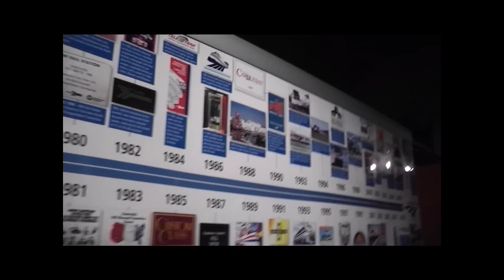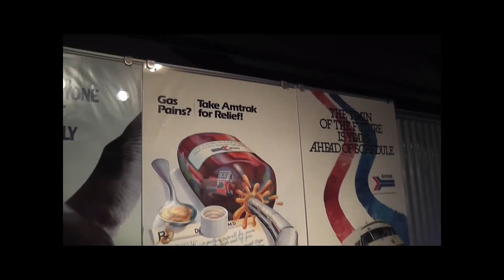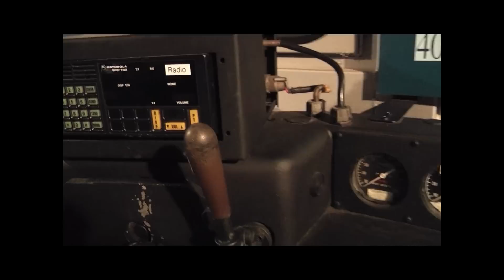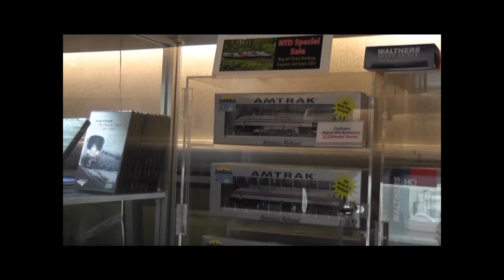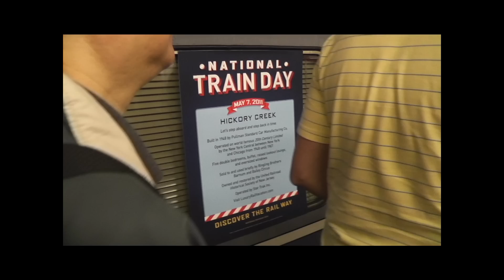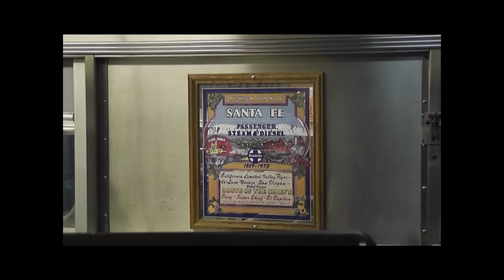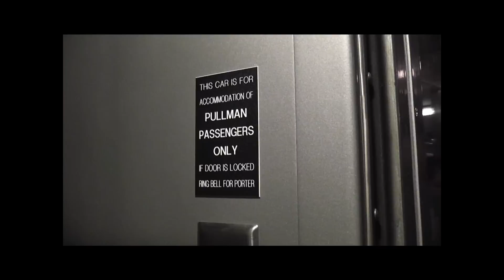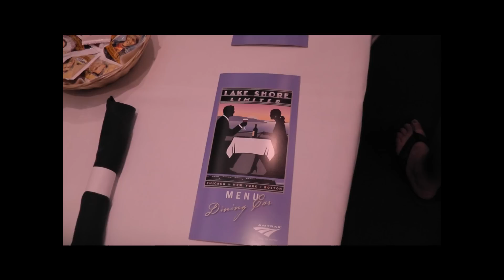National Train Day 2012 at Grand Central Terminal in HD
NOTE!  BECAUSE I DID THIS VIDEO ON MOVIE MAKER, YOU MUST SET THE YOUTUBE PLAYER TO 1080P!!!

Yesterday, May 11, 2012 was National Train Day.  This year, Amtrak held their festivities in New York City at Grand Central Terminal, which is also celebrating its 125th anniversary.  Amtrak and Metro North did a great job with the event!  There was a big exhibit in Vanderbuilt Hall including an N Gauge layout as well as the real stuff!  4 Tracks were used for display.  Trains on display included an Acela Set, the Amtrak 40th Anniversary Exhibit Train, multiple private railroad cars, and a string of Amtrak cars including the Metroliner Conference Car, an Amfleet Coach, Cafe, and bistro, a Viewliner Diner and Sleeper, and the Ocean Grove Officers Car.

This video consists of videos and pictures from the event.  You will get a walk through of the 40th Anniversary Train, and the Private Cars.  The Private Cars include (in order) New York Central Observation/Sleeper Car "Hickory Creek," New York Central Lounge Car number 43, Louisville and Nashville Office Car "Ohio River," Santa Fe Dining Car "Epicurus," and Wabash Railroad Business Car "Cannon Ball."

I really enjoyed my trip to Grand Central for National Train day and I hope you will enjoy the video!